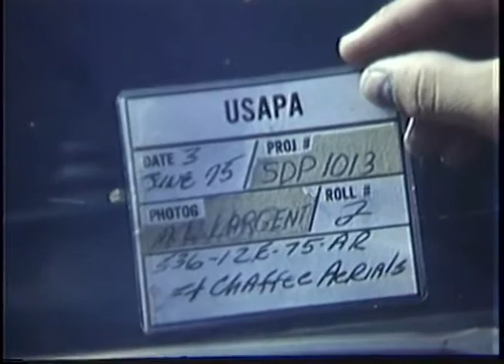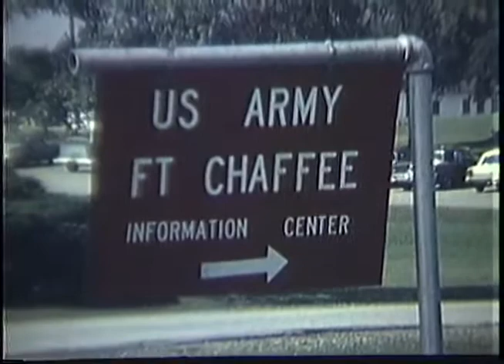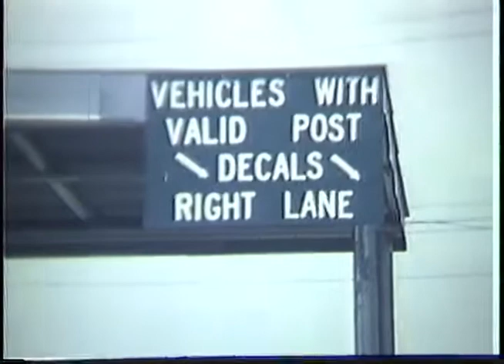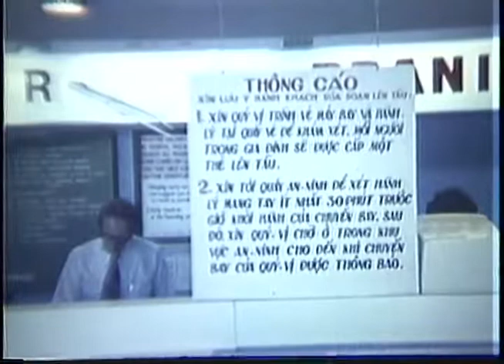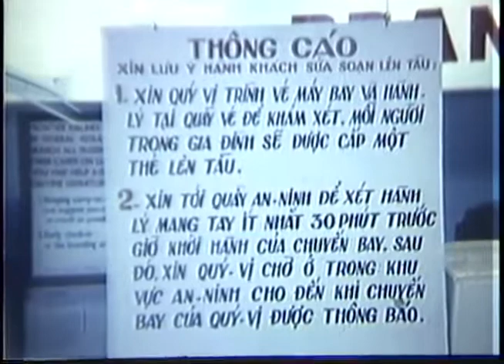Operation New Life: US Army Fort Chaffee; Enginners; RVN Refugees (June 2-5, 1975) | Vietnam War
Summary: VS, engineers operating bulldozer & tractors; constructing new sewage treatment aeration pits. VS, bulldozers excavating aeration pit floor. AVS, depicting lagoon, coronation retention chambers, construction of new lagoon, entrance gate to Ft. Chaffee, and refugee housing area. CU, refugee children. VS, refugees waiting at Ft. Smith Airport. VS, Vietnamese refugees and civilians Larding Braniff Jet Aircraft. VS, MP's checking vehicles entering and exiting main gate to Ft. Chaffee. VS, MP's searching trunks of vehicles. signs on guard shack, "VEHICLES WITH VALID POST DECALS RIGHT LANE", and "VISITORS LEFT LANE". MS, main entrance gate to Ft. Chaffee. VS, MP's checking vehicles. VS, Vietnamese refugees and American civilians waiting at Ft. Smith Airport. VS, civilians and refugees boarding aircraft. VS, Braniff jet aircraft preparing for takeoff. LS, jet A/C taking off. (good shot). MLS, main entrance of airport terminal building. MS, sign on building,"FORT SMITH ARKANSAS". MS, airport building. INT, CU, sign written in Vietnamese. Pull back to sign in front of ticket desk.
General Note(s):Very good color balance and scene continuity. Good aerial shots. Sharp images.